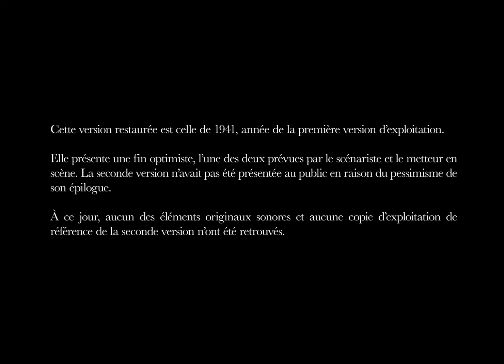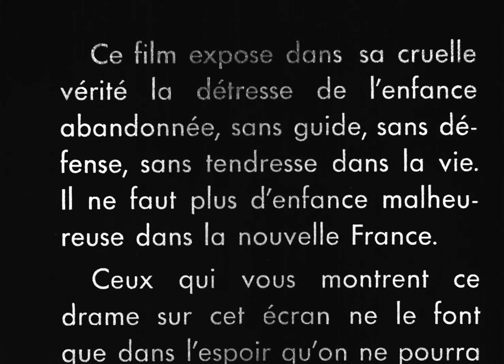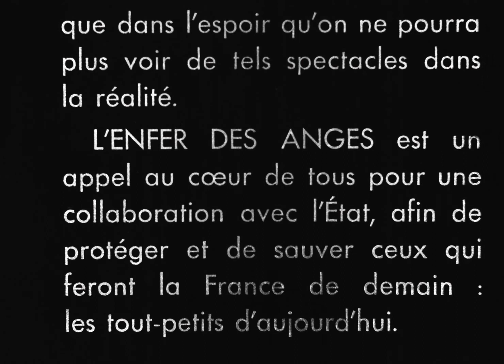L'Enfer des anges (1940) - Générique de début HD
Un film de Christian-Jaque

Avec Louise Carletti, Jean Claudio, Lucien Gallas, Serge Grave, Marcel Mouloudji, Félix Claude

Lucette, un jeune fille évadée d’une maison de redressement, rencontre un jeune garçon battu ayant perdu la mémoire. Elle le prénomme Lucien et s’attache à lui. Tous les deux cherchent à s’intégrer tant bien que mal à la population misérable d’un bidonville de l’est parisien.

En Blu-ray le 21 octobre 2020